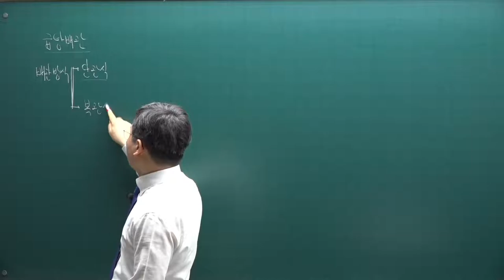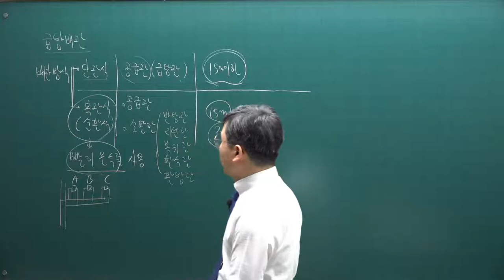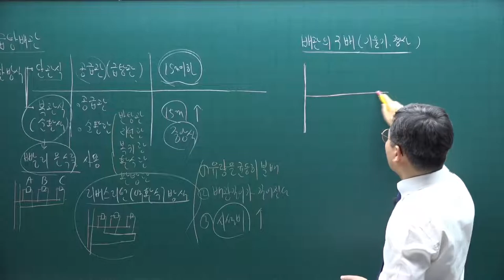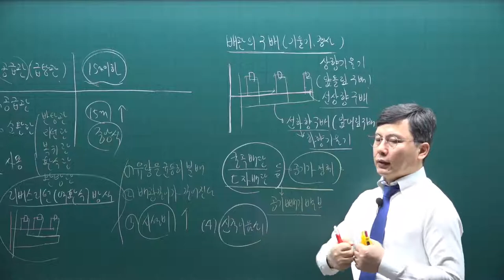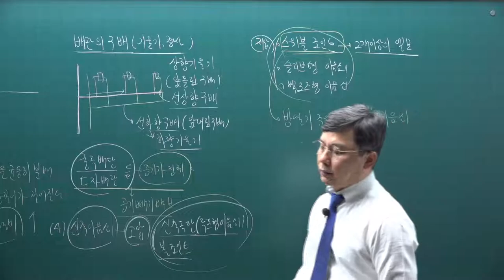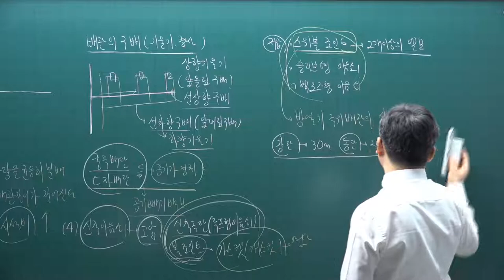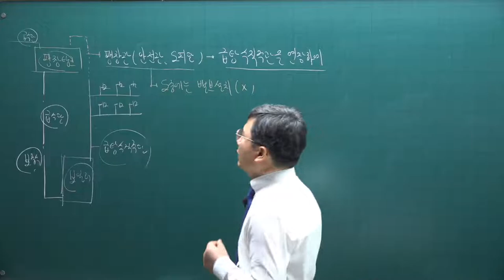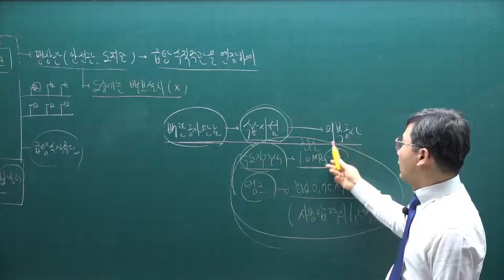[주전무] 2021년 주택관리사 시설개론 기본이론과정 41강